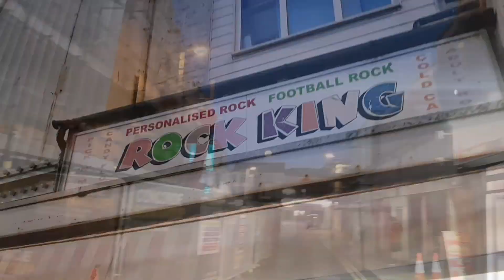Performers, Blackpool, Nighlife and Randomness!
Members footae following me on a night at work with random clips of random stuff to keep you gripped!!! Available 24hours later to everyone :)